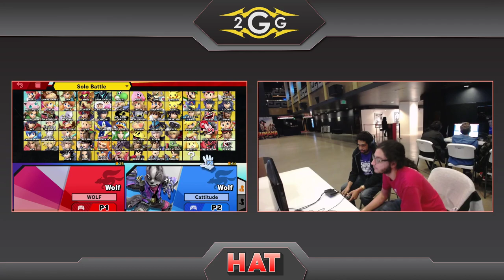HAT 93 - T1 | Larry Lurr (Wolf) Vs. Charliedaking (Wolf) Winners Finals - Smash Ultimate